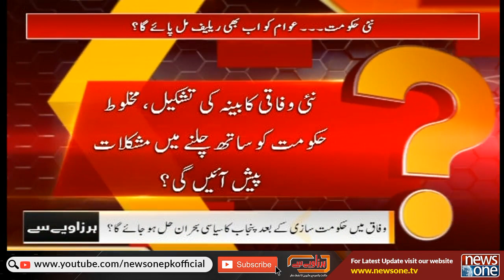Har Zaviye Se | Formation Of New Federal Cabinet | Should President Arif Alavi Resign?